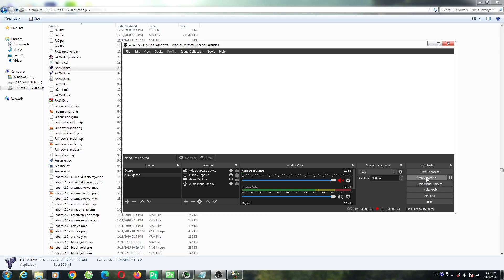Plants vs Zombies Hack 100 Heavy Plants vs 100 Giga Gargantuar Part 032